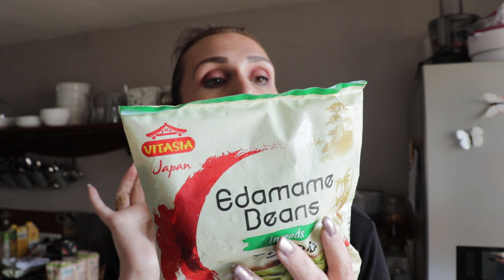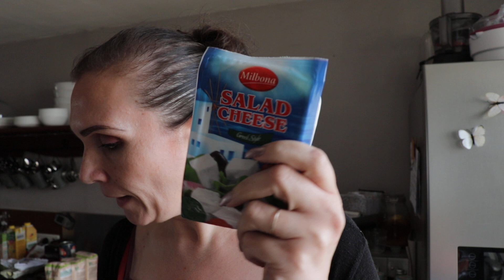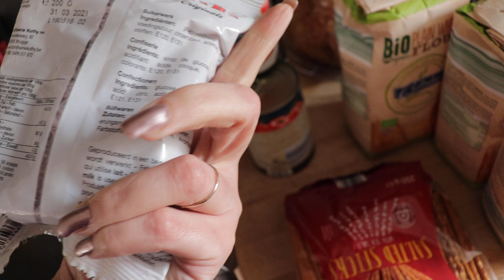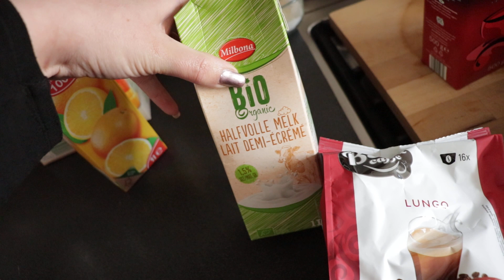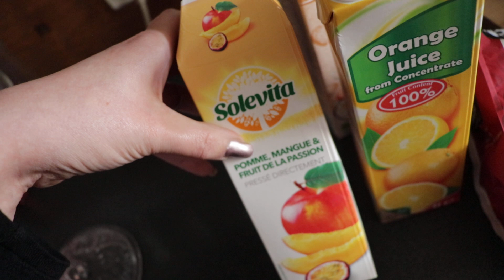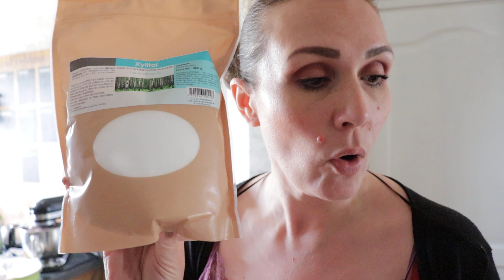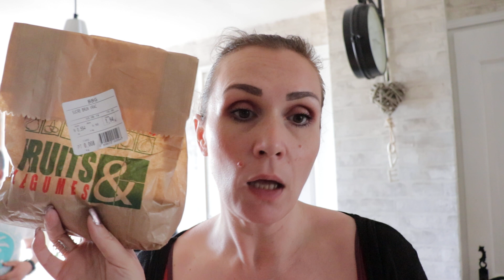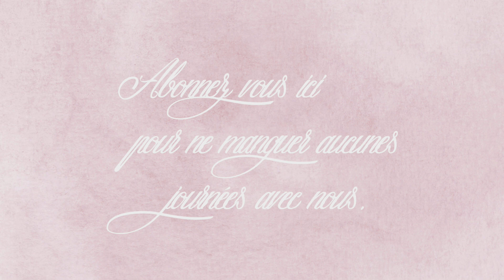Retour de course du 02/06, menu à télécharger : les recettes à venir dans les vlogs de cette semaine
Bonjour, Aujourd’hui une vidéo retour de courses avec les menus de cette semaine à télécharger (lien en dessous) ce qui vous permet aussi d’avoir un petit aperçu des recettes qui vous attends dans les vlogs de cette semaine sur la chaîne !